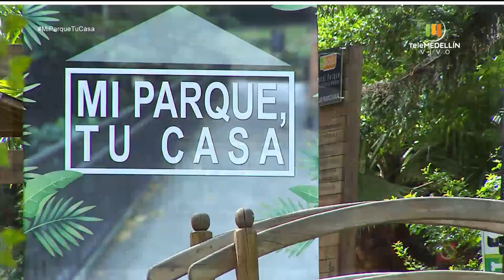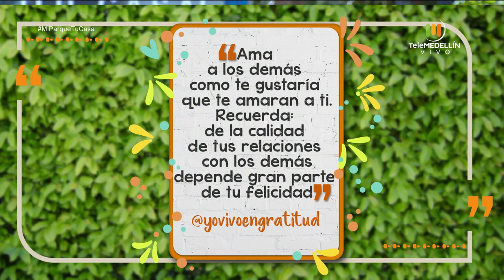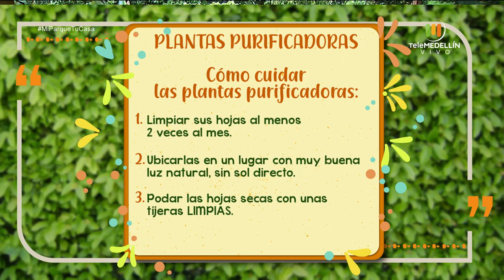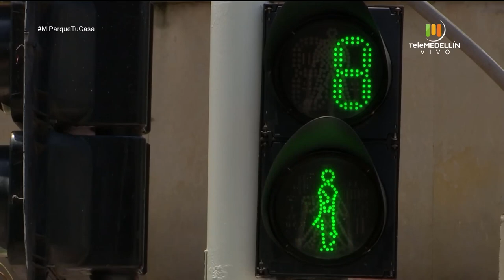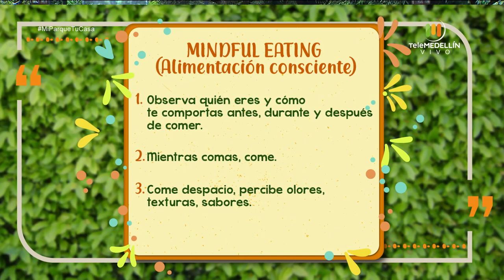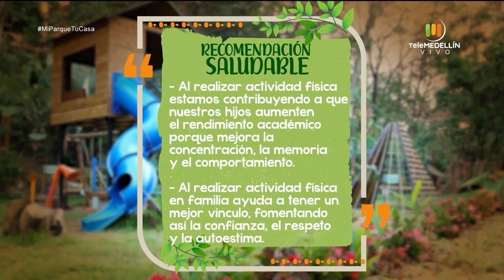Plantas purificadoras en el hogar [Mi Parque, Tu Casa] Telemedellín